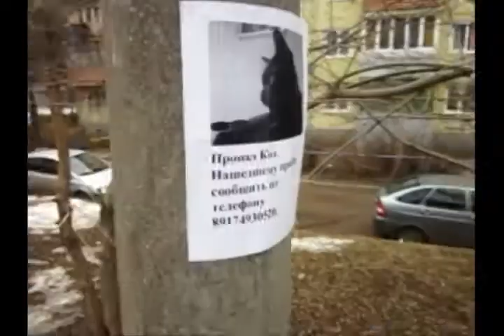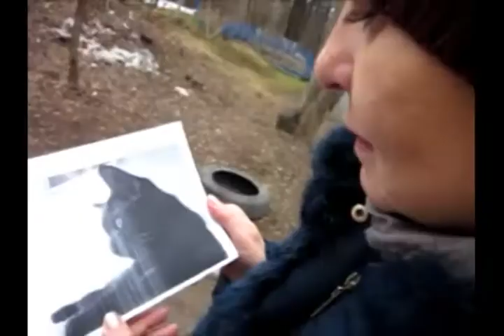Отрывок из кинофильма Марата Лутфрахманова "Человек и кот"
Человек по глупости потерял своего друга - черного кота. И теперь готов отдать все, чтобы его найти. Звучит песня из сериала "Погоня за тенью"